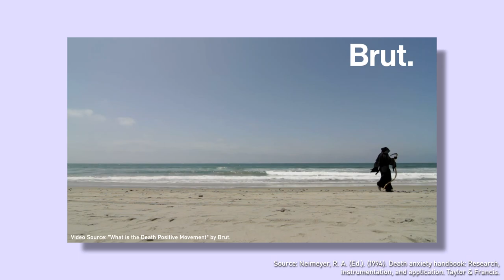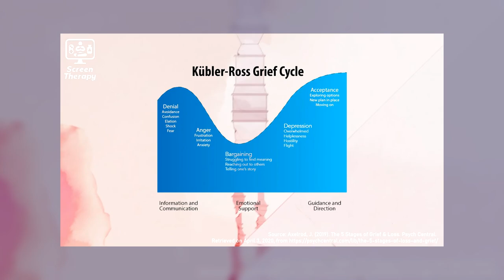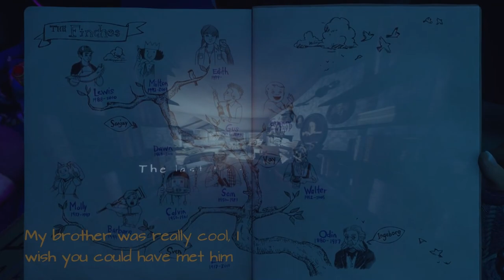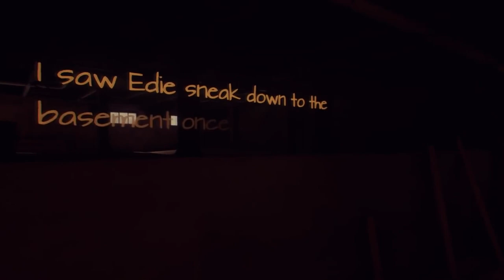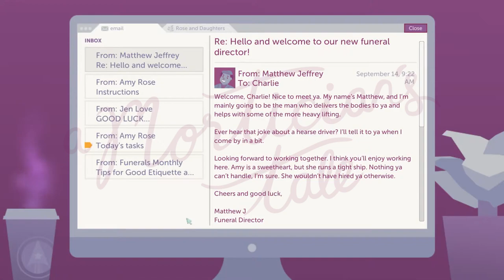5 Games That Help Us Confront Death | Screen Therapy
This is a weird video, for sure, but I wanted to share this list of 5 games that could be useful tools for us to get used to thinking about and accepting the nature of our mortality, in a calm and healthy way. This is a list of games about accepting our personal mortality, not about grieving the loss of others (there are so many games that could help us with that, I might make a separate list). This list of games is for anyone feeling resilient enough right now to look for the emotional/psychological challenge of confronting death and dying (and its perfectly normal and valid if you're not feeling that way). This is another video in my growing collection of videos about the Death Positive movement to de-censor our society and encourage compassion discussions around death and dying.

Timestamp Chapters:
00:00 Why Confront Death?
01:55 Video Games Can Help Us?
03:27 1. What Remains of Edith Finch
07:03 2. Spiritfarer
09:16 3. Far From Noise
15:19 4. The Graveyard
16:55 5. A Mortician's Tale
19:17 Conclusion

Sources:
 Niemeyer, R. A. (Ed.). (1994). Death anxiety handbook: Research, instrumentation, and application. Taylor & Francis.
Video Source: "What is the Death Positive Movement" by Brut.
Video Source: "Death as a Part of Life" by The Dalai Lama
 Bartsch A., & Oliver, M.B. (2016) Appreciation of Meaningful Entertainment Experiences and Eudaimonic Wellbeing." The Routledge Handbook of Media Use and Well-Being. Routledge.
Rieger, D. (2017). Meaning, mortality salience and media use. Handbook of media use and well-being. Routledge.

Tranquility - Chill Lofi Hip Hop Beat (FREE FOR PROFIT USE) - by Prod. Riddiman
What Remains of Edith Finch OST - Jeff Russo & Joel Corelitz
Spiritfarer OST - Maxime Lacoste-Lebuis
Far from Noise OST - Geoff Lentin
A Mortician's Tale OST - Halina Heron

Outro/Screen Therapy Theme:
Never Really Gone by Stuart Bateman